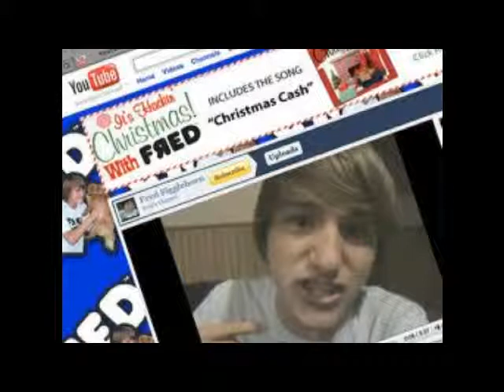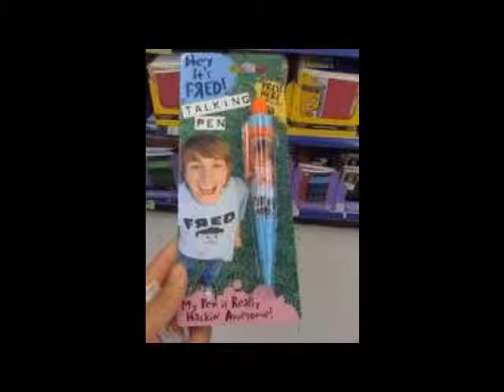Lucas Cruikshank CUTE pics part 3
Lucas Cruikshank CUTE pics part 3 is finally here I know i said i was going to upload it in the moring but the blanket jackson took too long to upload.